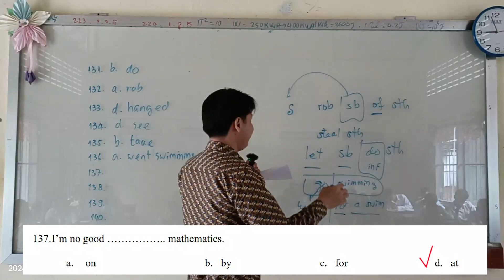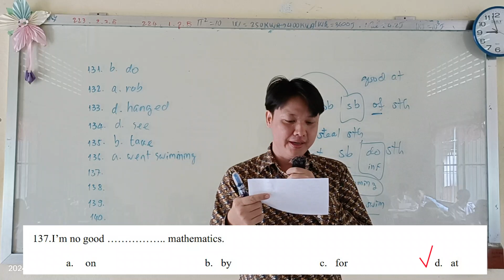Question 137: Multiple-choice questions (MCQs) លំហាត់បែបសំណួរពហុជ្រើសរើស (លំហាត់លេខ១៣៧)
137. I’m not good ….. mathematics.
a. on   b.   by   c.   for   d.   at